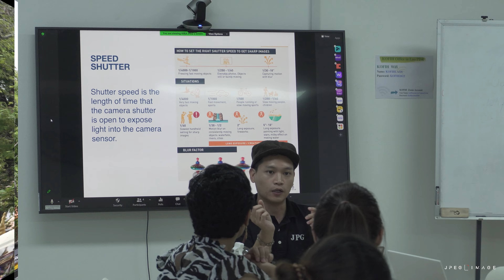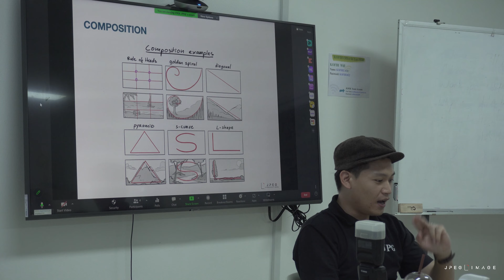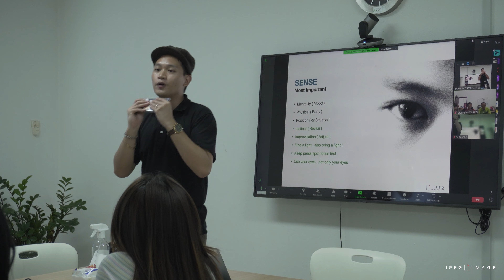JPEG - Training Workshiop for KOFIH in Laos ( BTS )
This Week JPEG has a training for KOFIH Staff on how to photograph by using smart phone